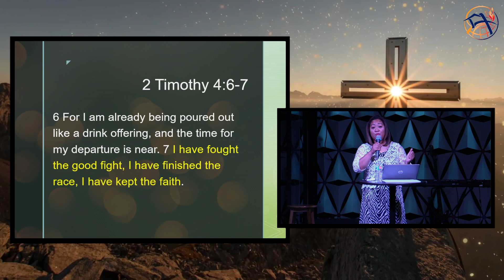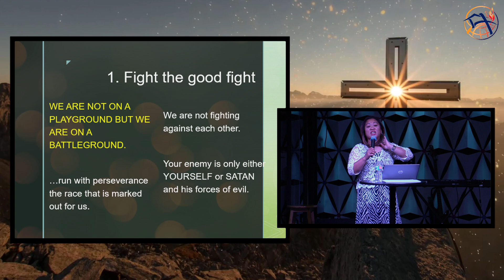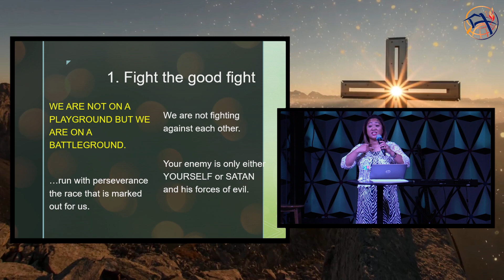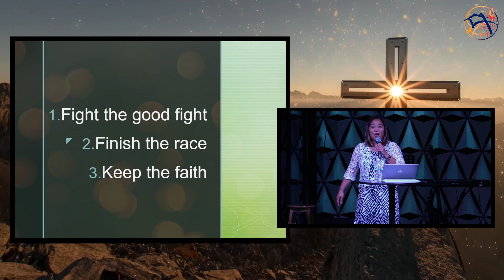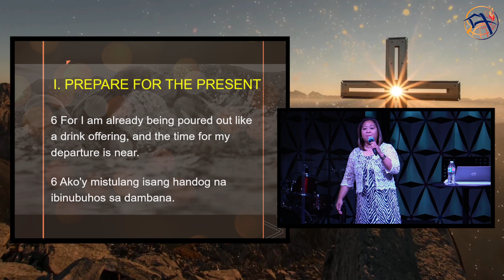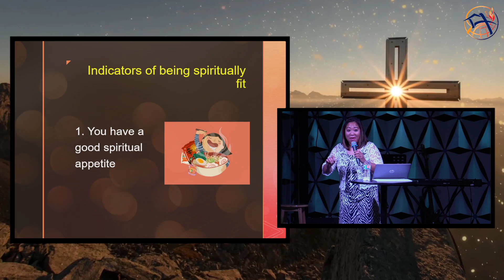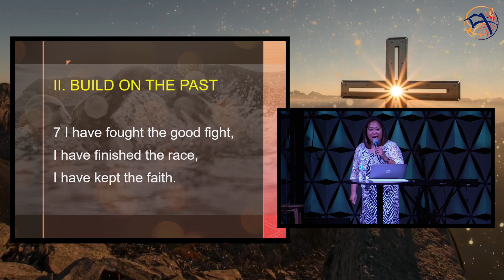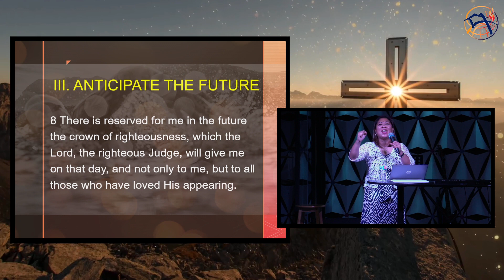FIGHTING THE GOOD FIGHT, FINISHING THE RACE, & KEEPING THE FAITH (Rev. Latourette Solmerin-Becamon)